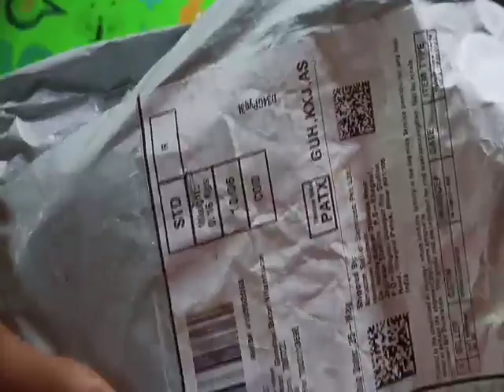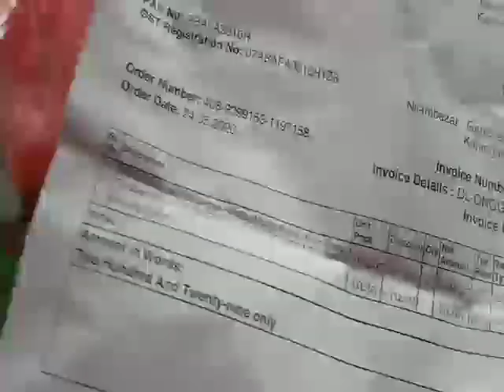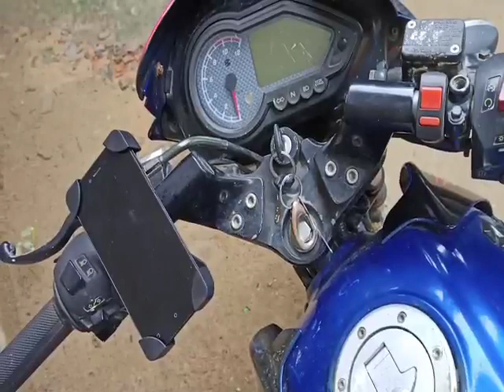Mobile Holder for Bike in 2020 | Auslese Universal 360 Degree Rotating Bicycle, Motorcycle Cell Phon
Auslese Universal 360 Degree Rotating Bicycle, Motorcycle Cell Phone Cradle Mount Holder

Universal 360 Degree Rotating Mobile Phone Mount Stand

Keep your phone firmly stay in the holder, hardly fall off and it is shockproof even riding on rough road. Secure, stable, shockproof, motorcycle phone mount uses eagle claw design, four corners grip the phone firmly, the phone won't skid, be scratched, dropped and damaged. Motorcycle phone holder with 360 °rating support holder ensures that your cell phone stays close at hand and easy to adjust it into a comfortable angle.

Anti Skid

Made of ABS anti-slid and Protects Your Cellphone From Scratches. Can be installed on bicycle handlebar-easy to install and release.Designed with 2 instant locks to hold your cellphone firmly on the Mount.

Motorbike

Ensure your devices stays close at hand while biking somewhere Convenient to provide you with music and GPS directions Flexible soft one piece shaped, Comprehensive care for your device Fine workmanship and durable.Metal screw locking mechanism for extra safety.

Bicycle

Equipped with rubber inner layer to enhance the resistance and stability .No tools required, easy to install .Protect your mobile phone safety when you riding bike Four corner design fixed your mobile phone steady.

Special Features

Provides a strong and robust mount for holding your smart phone onto car air vent.

Fashion and simple design, easy to mount and release.

You can turn your phone up to 360 degrees, horizontal or vertical.

Keep you and your phone much safer and securer while driving.

Four claw hook structure is very firm, how to bump is not easy to loosen.

Compatible

Features

360° Bike Motorcycle Handlebar Mount Holder Universal For iPhone Samsung Phone ,Nokia One Plus Mi ,For 3.5" - 7" Screen Mobile Phone Compatible in this mobile holder.

Four angel symmetric hook claw Firmly stuck the four corners of the phone.

Universal coupling ​ 360° Rotation

Universal coupling Lock Knob Lock Universal coupling.

Stem Holder Fixed at the top of the cover or at the front of stem.

Four Jaw Telescopic Adjust the Length of four Jaw.